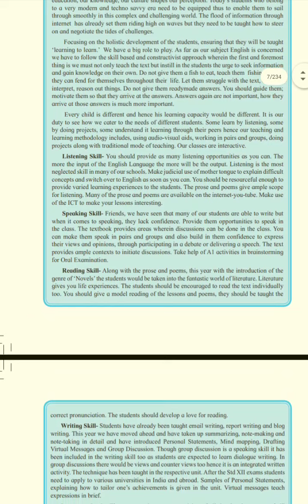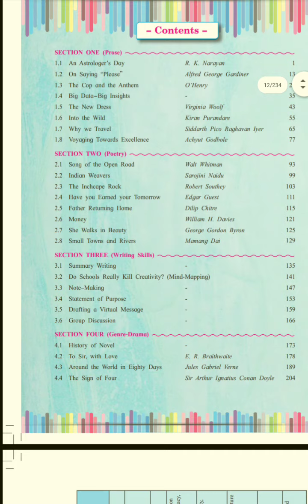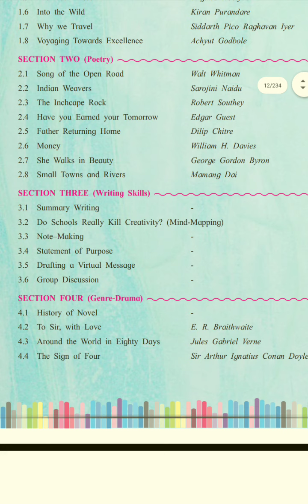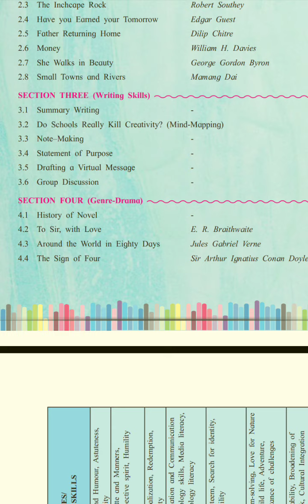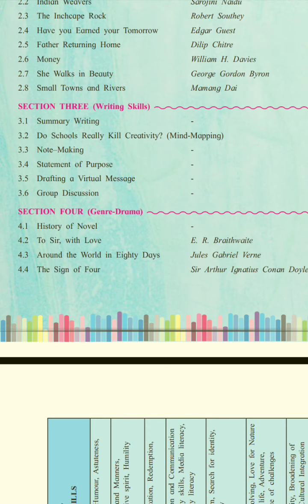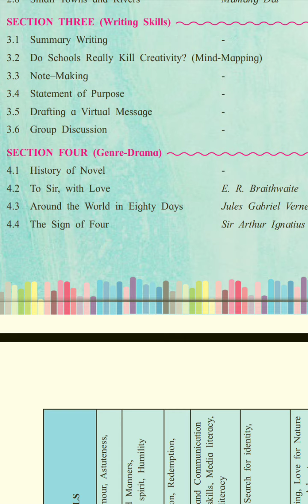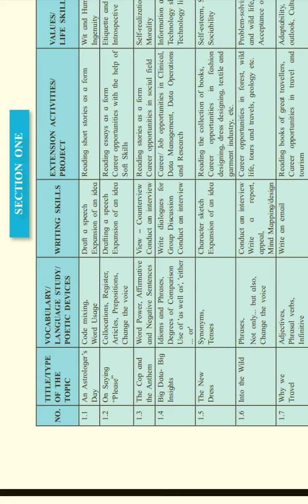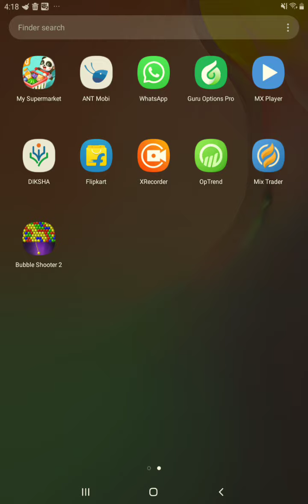Intro to Class XII English Textbook by Kamlesh Deshpande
This video is an introductory session of the new prescribed book for std. XII MH-Board.